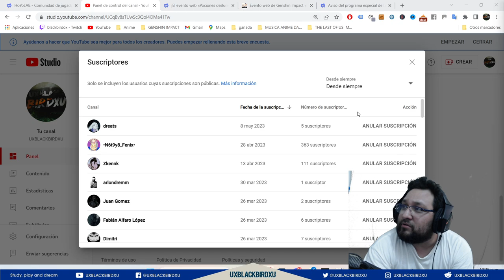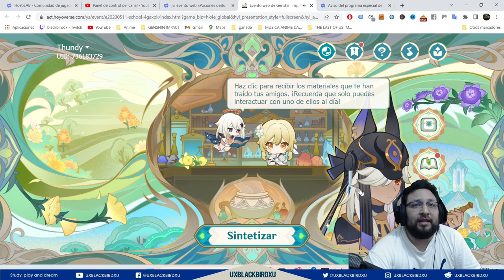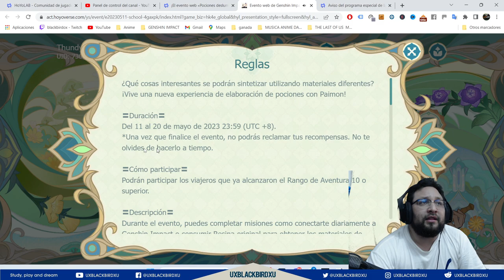✅ POCIONES DESLUMBRANTES 👍 | 🌴 Genshin Impact🌴 Guia del evento WEB, Protogemas y mas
¡El evento web «Pociones deslumbrantes» ya está disponible! ¡Participa para obtener Protogemas y otras recompensas!

Web Event "Glittering Elixirs" Now Online: Take part to obtain Primogems and other in-game rewards!

Codigo Creador de Contenido en EPIC:
UXBLACKBIRDXU

OH EKATE
banners mas nuevos (ohekate)